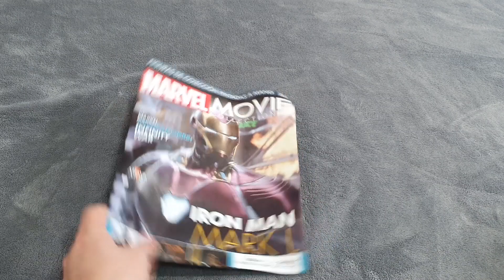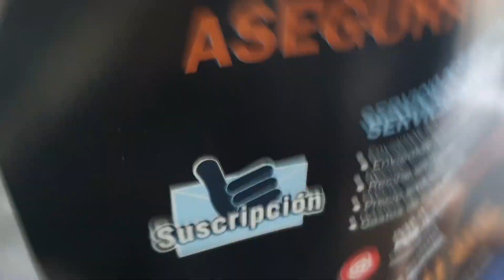Marvel Movie Collection - #55 Iron Man Mark 50 L Unboxing - CajaAbierta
Os dejo con el Unboxing del fascículo 55 de Marvel Movie Collection: IRON MAN MARK L  50.

- CajaAbierta -